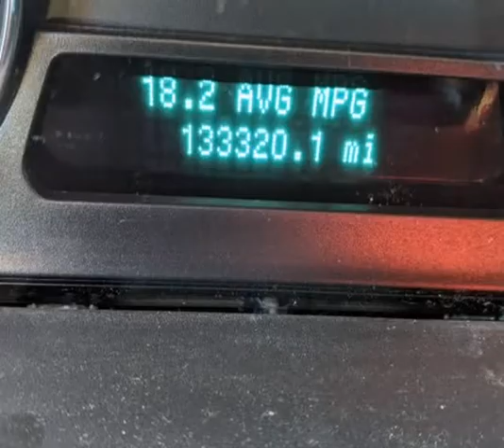2012 Ford Flex 4dr SE FWD (ROME, New York)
Risen Auto
1418 E. DOMINICK ST
ROME